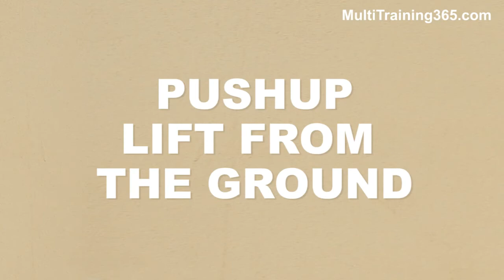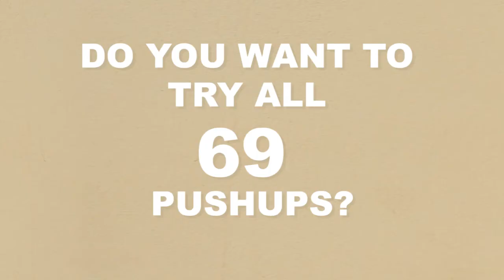Lift from the ground